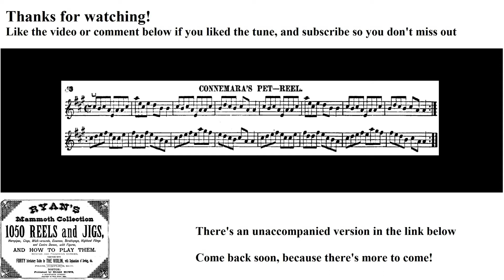0114- Connemara's Pet, Leland Plays Ryan's Mammoth Collection